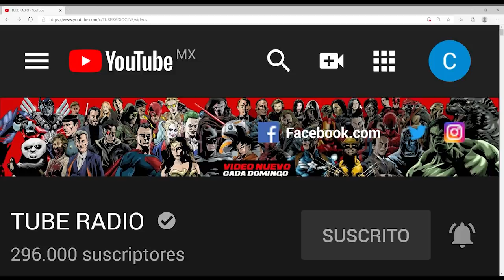Tobey y Andrew no saldrán en Spider-Man 3, Joker de Liga de la Justicia, Se acabó la magia del cine